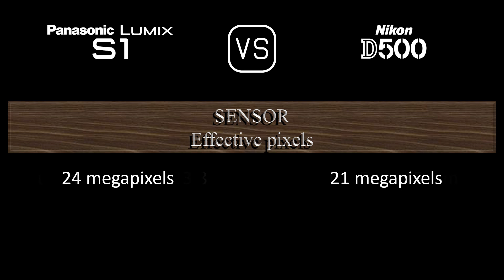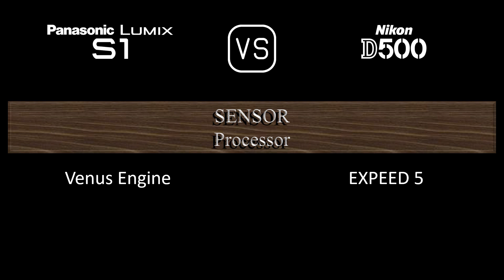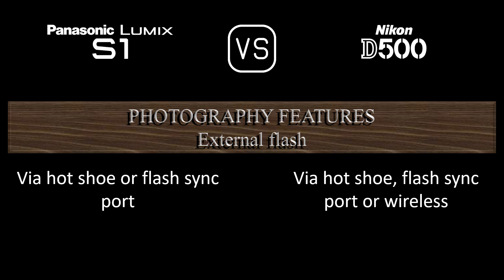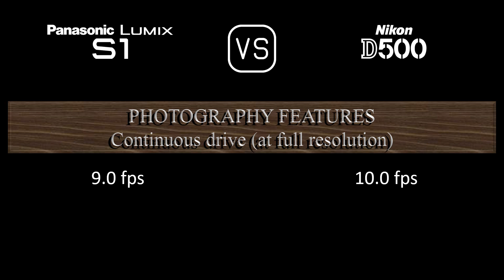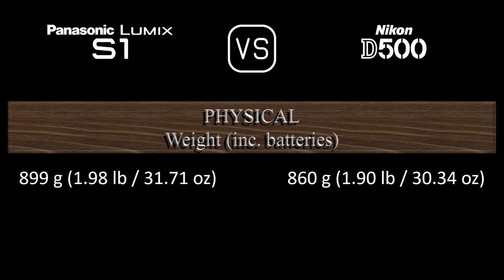Panasonic Lumix S1 vs. Nikon D500: A Comparison of Specifications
This video overviews the Panasonic Lumix S1 and the Nikon D500 in a parallel comparison of specifications.

00:24 LAUNCH
00:32 BODY
00:41 SENSOR
01:05 IMAGE
01:21 OPTICS & FOCUS
01:50 SCREEN
02:10 VIEWFINDER
02:26 PHOTOGRAPHY FEATURES
03:27 VIDEOGRAPHY FEATURES
03:43 STORAGE
03:47 CONNECTIVITY
04:16 PHYSICAL
04:36 MISC